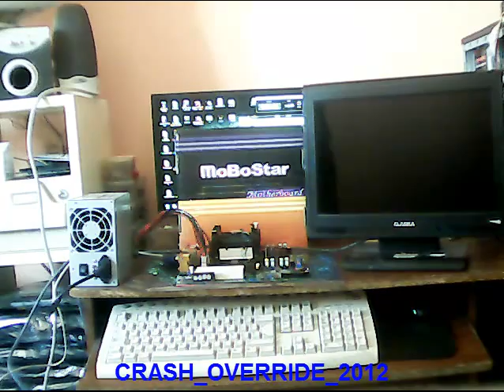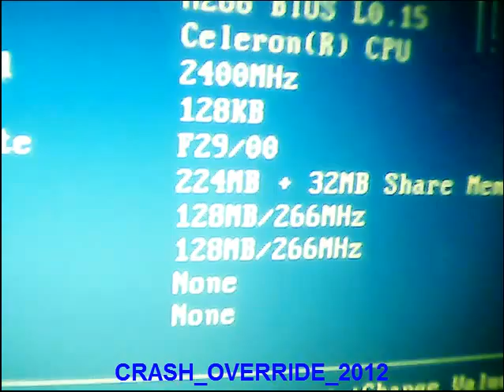Motherboard MoBoStar M266 para Procesadores Intel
Tarjeta Madre MoBoStar Modelo M266

◥◣◥◣◥◣CONTACTO◥◣◥◣◥◣
▶Sígueme (Follow me) Facebbok ➜